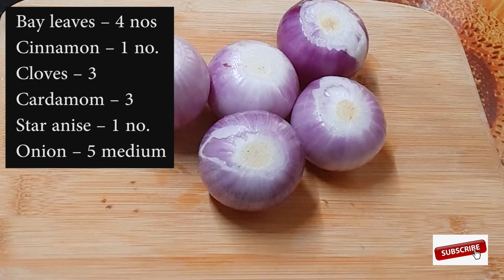Erachi Choru / One - Pot Mutton and rice / Malabar Meat Rice / Meat Rice Kerala style / Mutton rice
Erachi Choru is a traditional styled mouth watering dish, very popular in Malabar region of Kerala. Little different from usual Biriyani dishes, Erachi Choru is an irresistible tempting dish, a favorite with all especially during special occasions.

Erachi Choru is unique and special with chicken or mutton masala blended with cooked rice and served immediately. Erachi choru can be easily prepared at home with readily available ingredients. Erachi Choru is nutritious and protein rich, very wholesome and delicious.

You can explore a well detailed Erachi Choru here that can be easily prepared at home.

Method:-

Ginger – 1 inch, crushed
Tomato – 1 medium, ripe
Biryani masala - 1 ½ tsp
Mix well. keep closed for 15 minutes.

Wash well. After soaking in water for 30 -60 minutes, keep in a strainer for 15 minutes to drain water

Now it is 15 minutes we had kept aside marinated mutton. Cook in a cooker 80-90%
We need to cook it again with rice. So do not cook completely.
Add 2 cup normal water.

.In a big non-stick pan,

Onion – 2 medium size, slice nicely, fry till nice golden-brown color & crispy. keep aside.

In the same kadai,
Cinnamon – 1 no.
Cloves – 3
Cardamom – 3
Star anise – 1 no.
Saute for 1 minute.

Onion – 5 -7 medium, sliced nicely,
Sauté till golden brown color.

Now add 80-90% cooked mutton and sauté for 2 minutes.

Mix well

Use mutton stock. For balance water, add boiled water.

salt should be little dominant, then only salt will be perfect when biryani is ready.

When boil, add rice. Mix well.

Close and cook for 15 minutes on low flame.
Keep on small burner, so that water will not get dried fast and rice will be cooked perfect.

when it is 15 minutes, open and check. See little water is there.
Add fried onion and mix. Cook for next 5 minutes.

After 5 minutes, all water is dried. Turn of flame. Rice is cooked.
But still we need to keep it closed for 15 minutes more.
If rice is little uncooked, let it cook well.
Remove from stove. Overheating will make it dry.

Now open and check. Rice is cooked well. Masala is coated well on rice. Nice aroma is coming.
Keep closed or it will be dry
Erachi choru is ready.  This much qty serves 6 person.